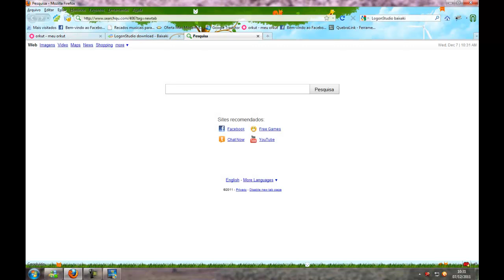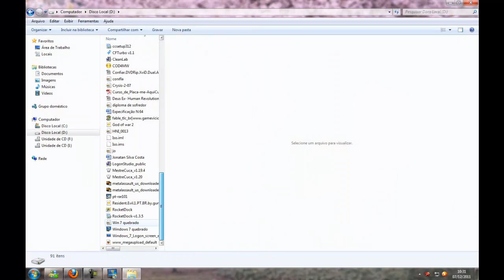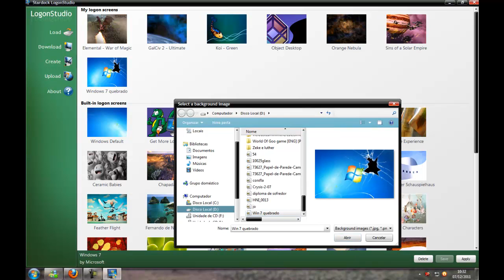Trocar imagem de Logon do windows 7